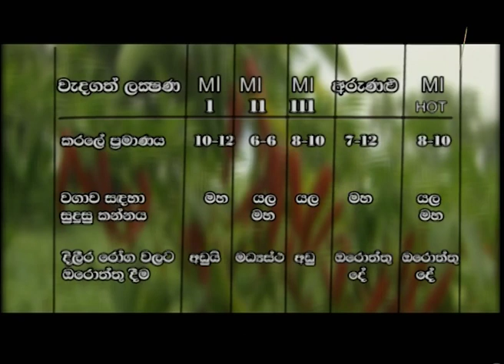මිරිස් වගාව නිර්දේශිත ප්‍රභේද ඹබේ ගෙවත්තටත්-Department Of Agriculture Sri lanka Krushi tv channel